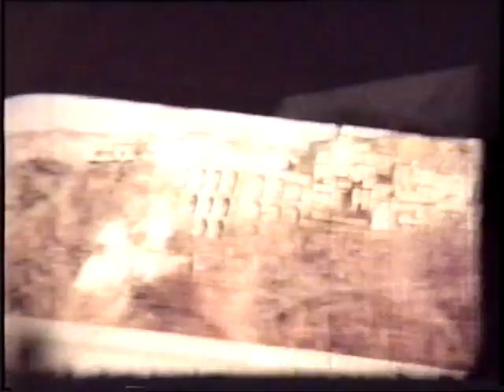Castelli (Teramo) - i video del Prof. Roberto Bentini - FILM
FILM - Acquisizione digitale da VHS.
Sul VHS è presente la scritta di Bentini: " RIPRESE DEL FILM GIRATO DA ME A CASTELLI". Sull'originale in super 8 (presso la stessa raccolta) è presente la scritta: "DEATH AND LIFE - 1975", ovvero l'indicazione del titolo "Morte e vita" e dell'anno 1975.
Castelli - Proprietà Carlo Bentini.